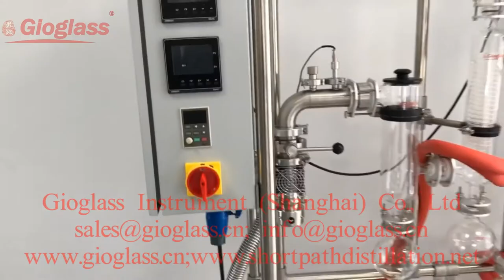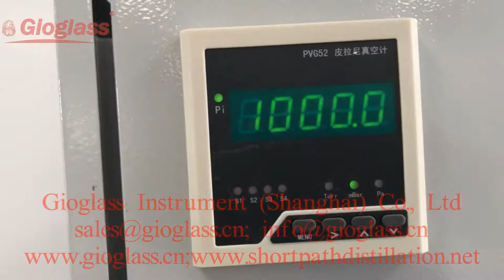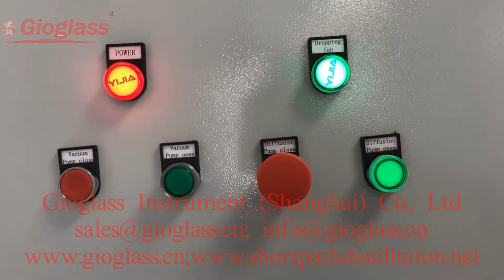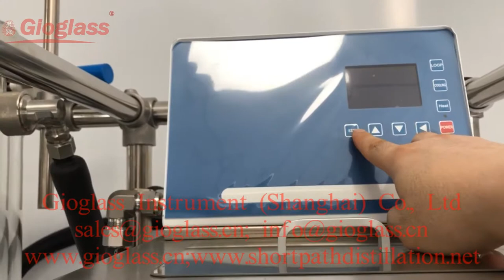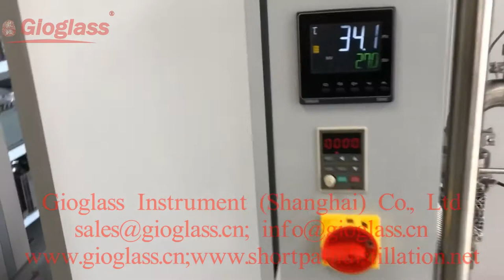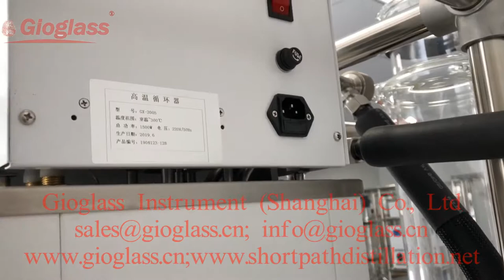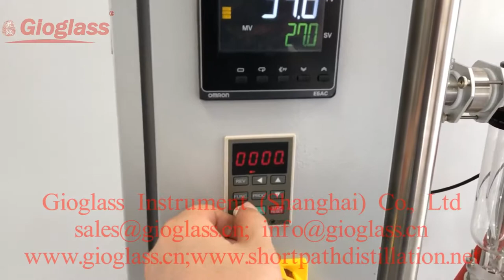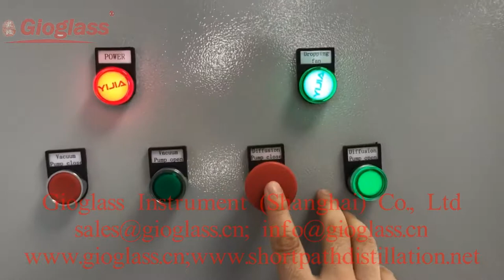Short Path Wiped Film Distillation Equipment GMD-60-PE-D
Upgrade to
/-P 3L Jacketed Type Preheating and Degassing Feeding Vessel.
/-E External Condenser
/-C Completed Sealing High Temperature Main Heater.
/-D Diffusion Pump to enhance vacuum degree to 0.01mbar in unloading condition.
Application: Feeding Solution with Viscous Liquid or solid in Room Temperature.
Some solvent or volatile material can be catch by the External Condenser.
Long time working in High Temperature,no smell no need to change thermal oil.
Especially for High Boiling Point Material.